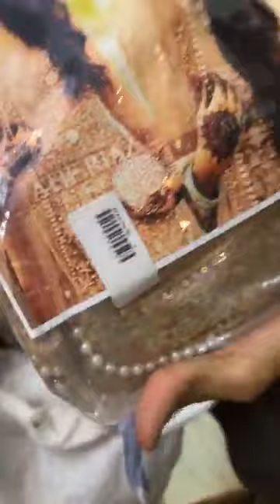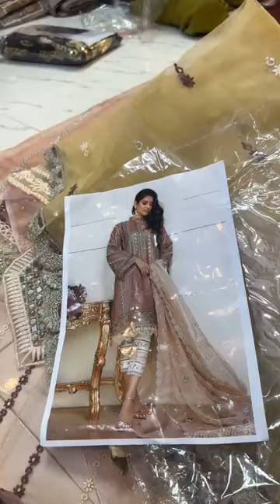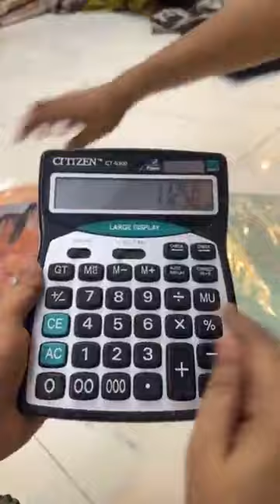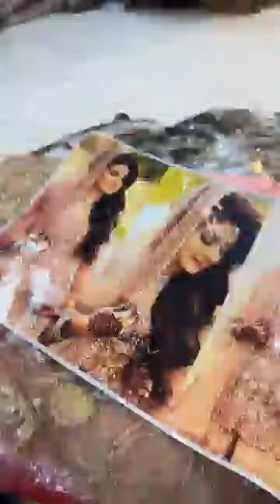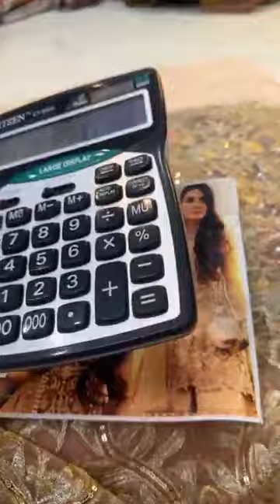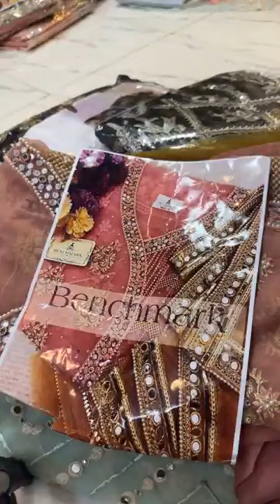Deals baraat valima super wholesale 2250 Whatsapp +92 321 2019126